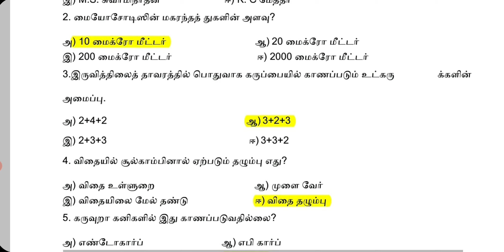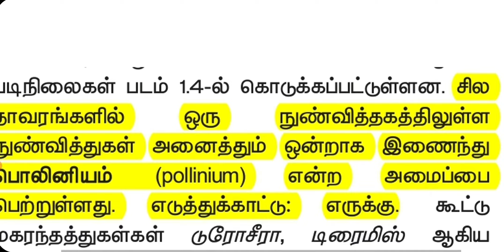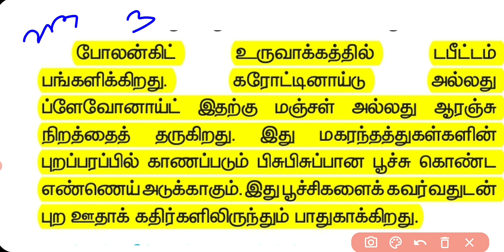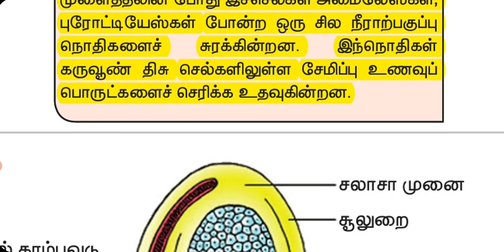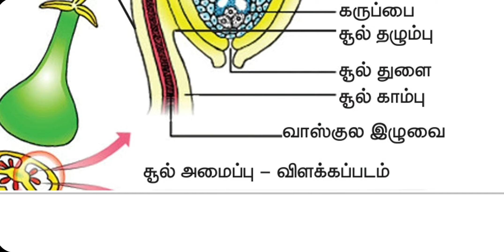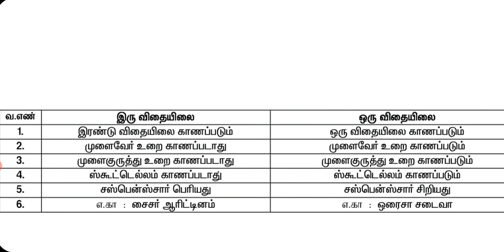12th Botany Tamil medium Assignment Questions and Answers full details